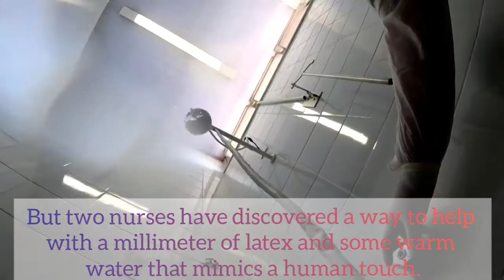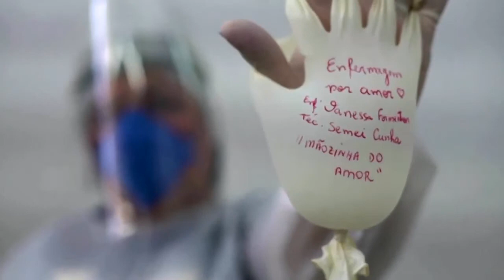What is Hands of Love? | How they are helping Covid patients?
Little hands of love
Hands of love
Latest Covid19 news
Today Covid19 news